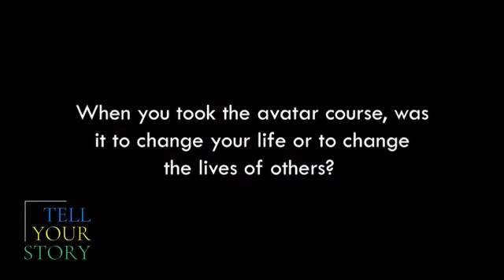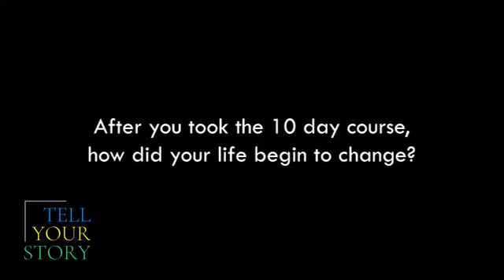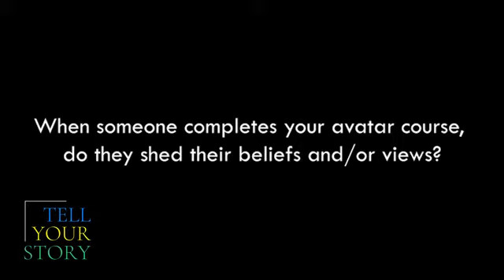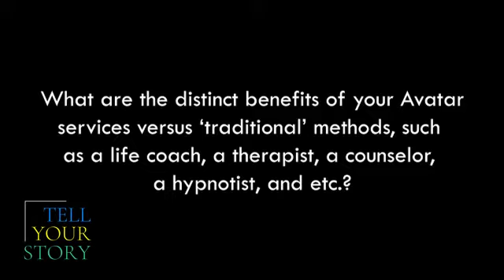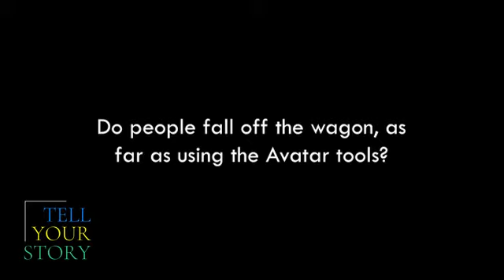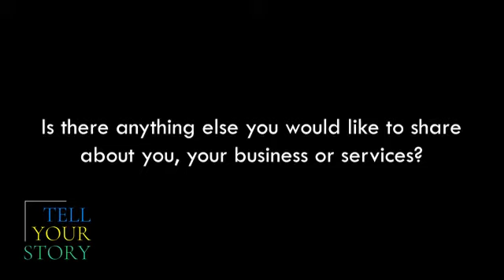Infomercial for The Avatar Course with Marilyn Atteberry | Tell Your Story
Marilyn Atteberry is an Avatar Master and Wizard.  She teaches the Avatar Course.  The Avatar Course is a powerful and speedily effective course based on the simple truth that your beliefs will cause you to create or attract situations and events that you experience as your life.

The Goal of the three-section course is to guide you in an exploration of your own belief system and to equip you with the tools to modify those things that you wish to change. The Avatar Course opens a window to the inner workings of your own consciousness.

The Course teaches world lessons (experiential) rather than word lessons (intellectual).

People remember how you make them feel.  That's where Tell Your Story comes into play.  We help you shape how people remember and experience your business, products and service offerings.  We curate thought provoking questions, which will promote or sell a product, service or idea.

Tell Your Story is for everyone, everywhere for every moment of your life or business.